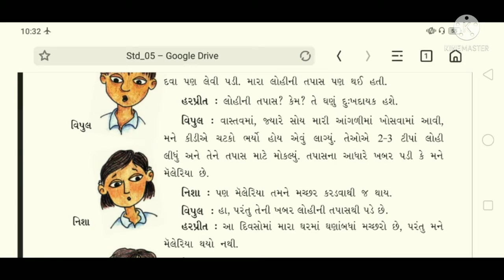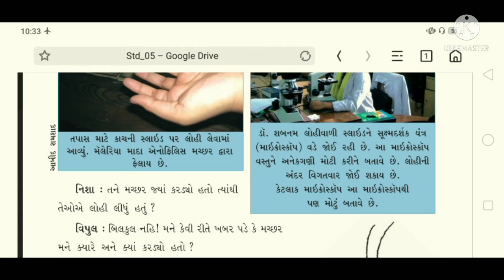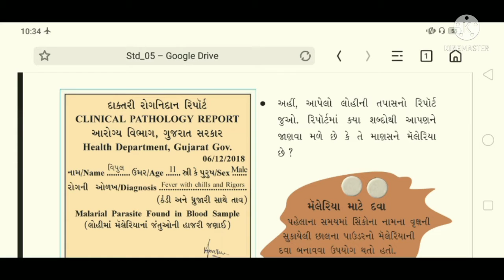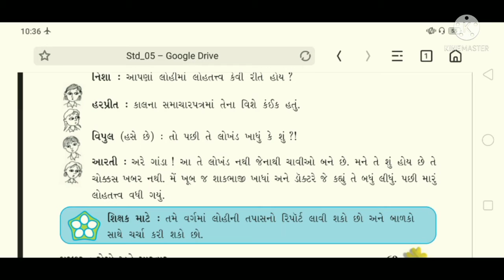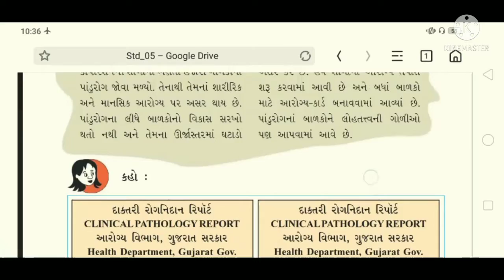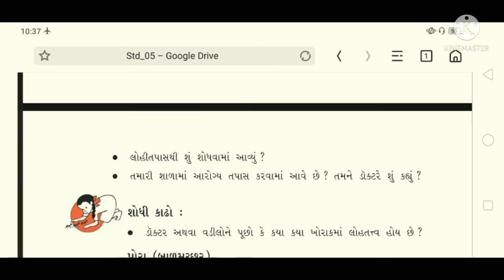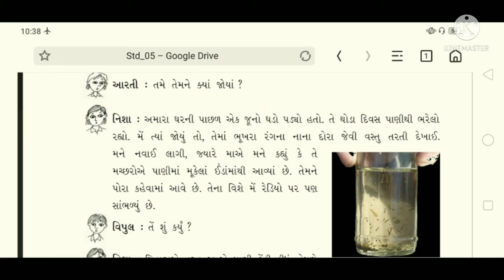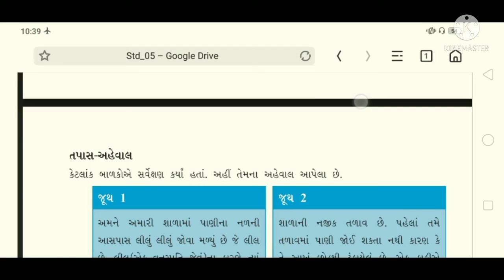std-5 પર્યાવરણ પાઠ-8